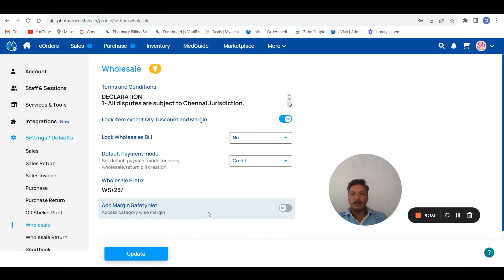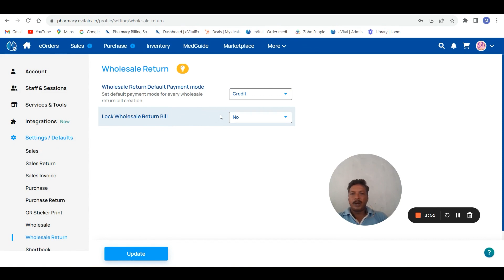How to Set defaults for Wholesale and Wholesale Return_Tamil_eVitalRx